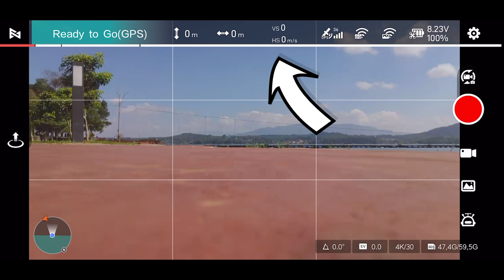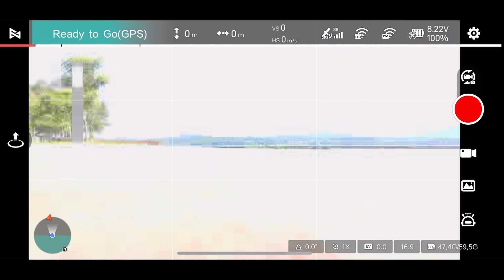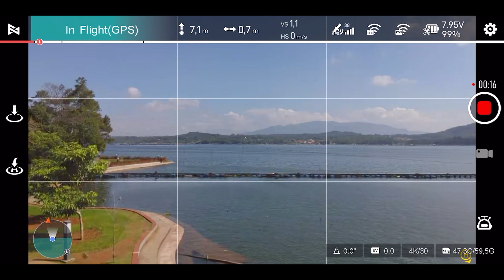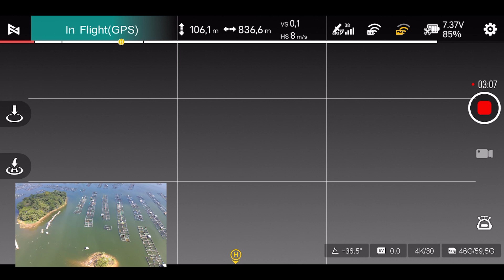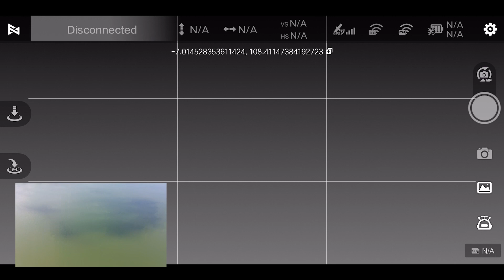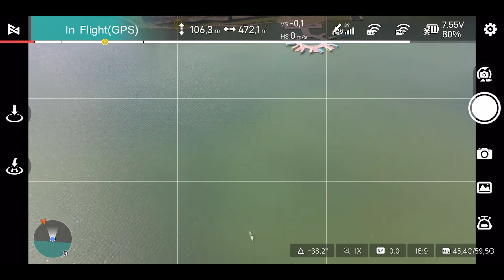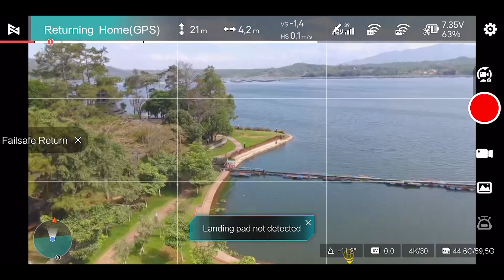FIMI X8 MINI V2: Terbang Pertama Diatas Air, Test Jarak & Kamera 4K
FIMI X8 MINI V2 merupakan drone murah yang sudah tersedia resmi di Indonesia dengan kualitas kamera 4K dan fitur kemanan basic lengkap. Cocok sebagai drone untuk travelling.

Loncatin:
00:00 FIMI X8 MINI V2: Unboxing Test Terbang FIMI X8 MINI V2
00:35 Unboxing
01:35 Spesifikasi & Upgrade
05:05 Cara Menerbangkan Drone Fimi X8 Mini V2
07:37 Range Test Fimi X8 Mini V2
16:58 Kesimpulan